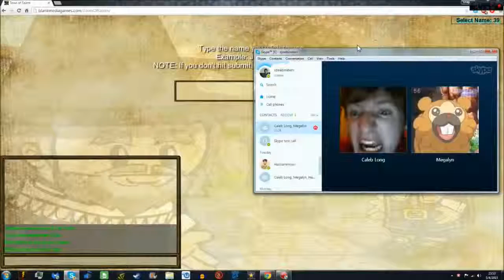Mmmm Yeah! l Town of Salem #10 - Part 1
The Macho Man steps intooo the ring!